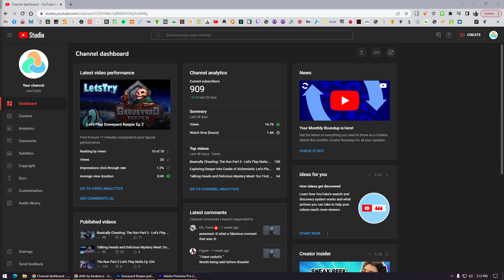Budget Sea of Acid for No Reason: The Run Part 4 - Let's Play Noita Ep 236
El Gato Wave Microphone